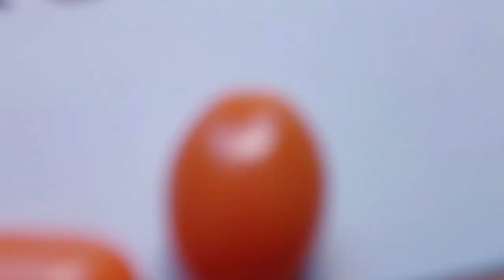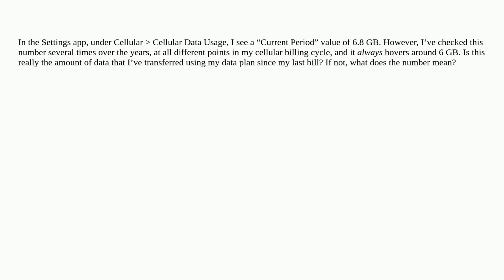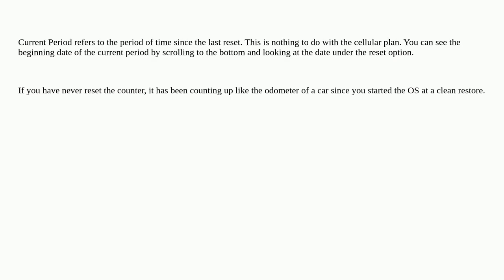Apple: What does the “Current Period” data usage number mean?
What does the “Current Period” data usage number mean?

A special thanks goes out to the community

  ios cellular-data